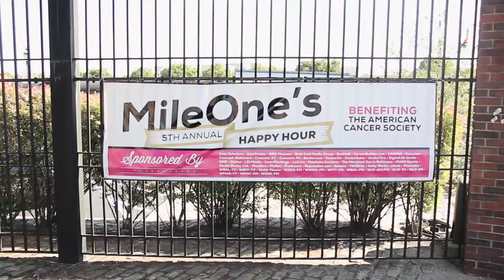MileOne’s 5th Annual Happy Hour Benefiting The American Cancer Society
MotorWorld
150 MotorWorld Drive
Wilkes-Barre, PA 18703

Welcome to Motorworld - an Authorized Mercedes-Benz Dealer located in the heart of Wilkes-Barre, and serving the greater Allentown and Scranton areas. Whether you're visiting to search for your next Mercedes-Benz or contacting our Mercedes-Benz Service Department, we hope to help.